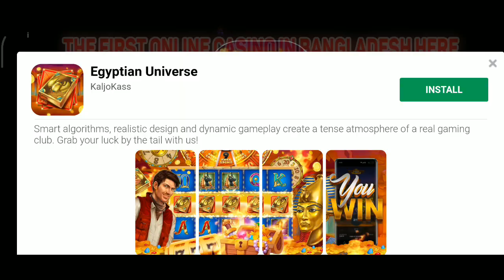Hill Climb Racing 2: public event Lunar Lap gameplay and rewards